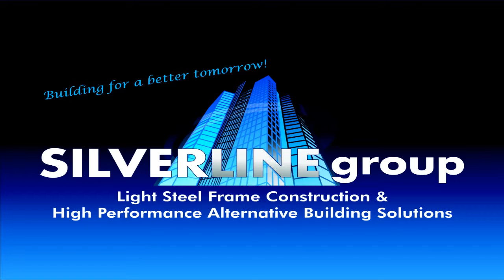CAMPS BAY PHASE 2 SHORT